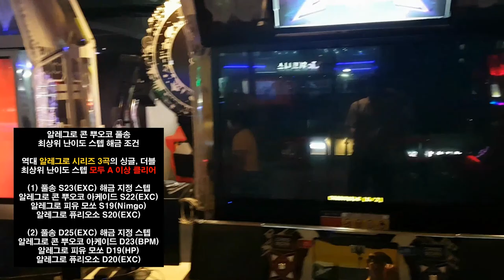알레그로 콘 뿌오코 🎼 S17 촬영 각도 테스트 Allegro Con Fuoco | Pump It Up XX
파일 정리하다가 나온 영상이라... 요즘 다리에 경미한 부상이 있어서 달릴 수 없는 관계로 파일 꺼내 봤어요.

AV 600

난이도별 스텝 제작자
S4, S7, S10, D9 제작자 미상
SP1 JKD(TPF 2016 피날레 공연 퍼포먼스)
DP6 XqolopX(코리아 갓 탤런트 출전 퍼포먼스)
S17 ESC(EXC와 다른 이름의 제작자)
D18 HP
S22 EXC(Fiesta 2 1.60 추가 스텝)
D23 BPM(Fiesta EX 1.30 추가 스텝)